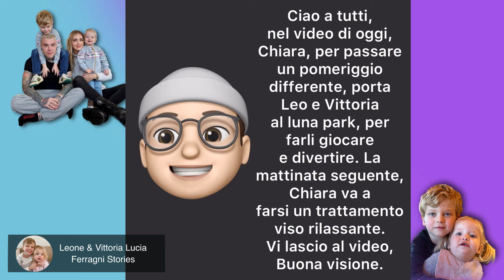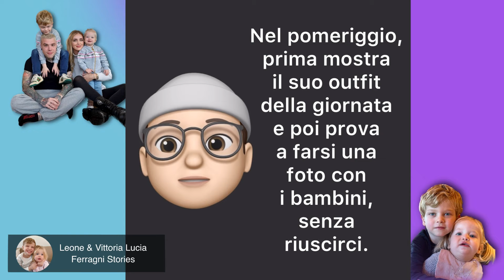Sta accadendo veramente! Fedez che succede? Leone e Vittoria al luna park senza il papà!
Ciao a tutti, nel video di oggi, Chiara, per passare un pomeriggio differente, porta Leo e Vittoria al luna park, per farli giocare e divertire. La mattinata seguente, Chiara va a farsi un trattamento viso rilassante. Vi lascio al video, Buona visione.

Nel pomeriggio, prima mostra il suo outfit della giornata e poi prova a farsi una foto con i bambini, senza riuscirci.

Info & Sponsor: \\\" Royalty Free Music from Bensound \\\"We Wish You a Merry Christmas di Twin Musicom è un brano concesso in uso tramite licenza Creative Commons Attribuzione 4.0. and Variation di Twin Musicom è un brano concesso in uso tramite licenza Creative